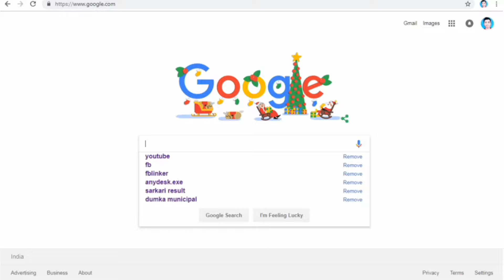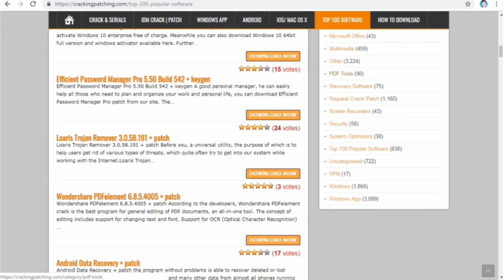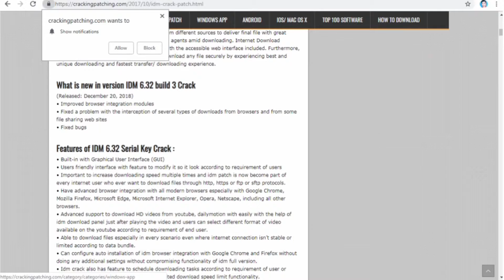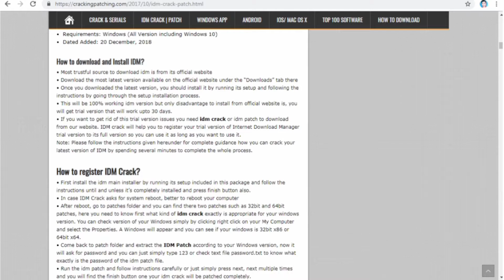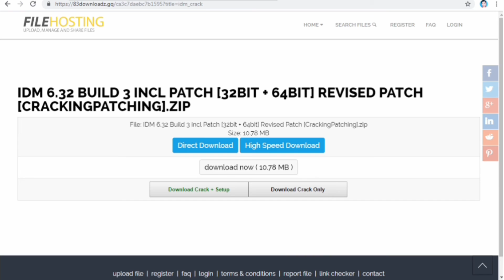How to Download A to Z cracking Softwares... यहा से Download करे सभी Hacking Software।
इस तरह से download करें सभी cracking software आसानी से